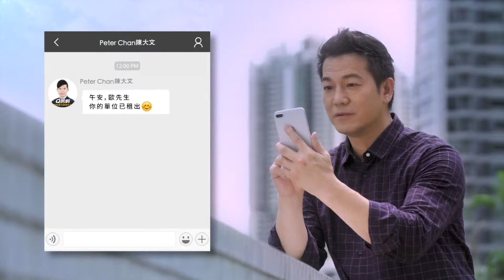[香港廣告](2019)Q房網(16：9) [HD] [歐錦棠]